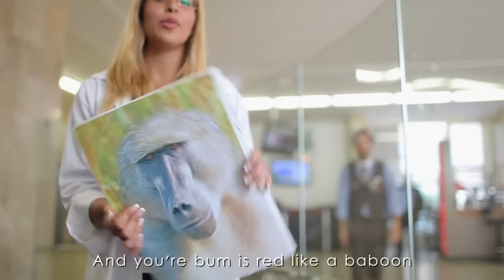The Official "Get Well Soon!" Song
A little song for all of you out there who are feeling a little sick, from all of us at Hadassah Medical Organization : )

Send a Get Well Soon email and link to the video

Many thanks to Hadassah Medical Organization staff for making this possible.

Director & Lyricist: Shushu E. Spanier
Composer: Tomer Biran
Producers: Elad Schanin & Ron Krumer
HMO Chair: Annette Sondock
D.O.P.: Uriel Sinai
Editor: Yoav Yerushalmi
Video team: Adam Morrow, Shakhed Hadaya
D.O.P. 1st assistant: Ilia Yefimovich
Soundman:Kobi Cohen
Second Cameraman: Yigal Elimelech
Coordinators: Carmit Orpaz Yamin
 and Dush Barashi
Production Assistant: Roni Schanin